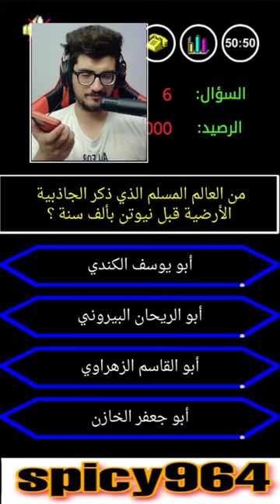من سيربح المليون